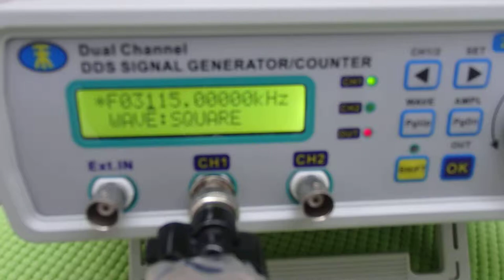表面弾性波を利用した超音波制御技術 ultrasonic-labo